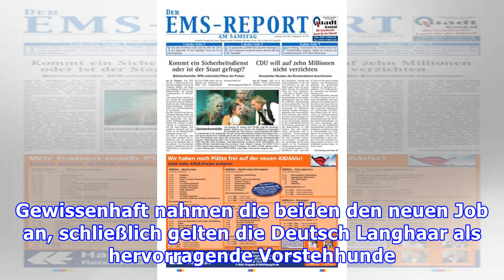Daisy sichert Bahngleise ab: Eine Hündin für alle Fälle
Hunde haben zahlreiche Talente, sie werden zur Therapie eingesetzt, oder als Blinden- oder Lawinenhunde. Doch als Sicherheitsposten bei defekten Zugschranken? Für die Deutsch-Langhaar-Hündin Daisy aus Osnabrück kein Problem! Klicken Sie hier für Bilder der intelligentesten Hunderassen. Es begann wie...